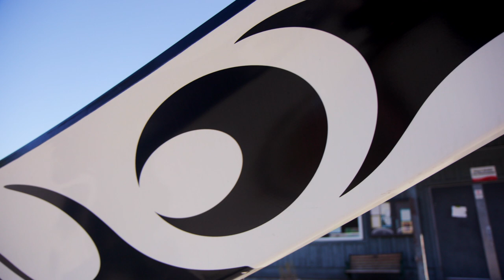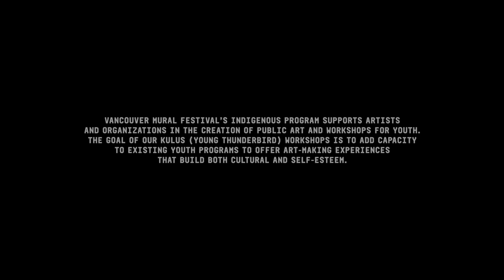Paddle Design Workshop w/ Vancouver Mural Festival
VMF partnered with the youth at Squamish Nation's Ayas Men Men Child and Family Services to help with the creation of the paddles they would use on their canoe journey in July this past summer.

VMF’s Indigenous Youth Mural Arts Program was created with the intention to provide a platform for Coast Salish people and Indigenous people living in Vancouver to tell their stories. Our approach in developing these programs has been to connect with indigenous-run organizations, learn what their processes and goals are, and then to add capacity to their existing arts and culture programs with our workshops.

Program Coordinator: Ellena Neel
Workshop by Marsden Johhny Jr.
Video by Sean Stiller
Video created as part of VMF's Highlighting Indigenous Artists program with financial support from Vancity Credit Union.